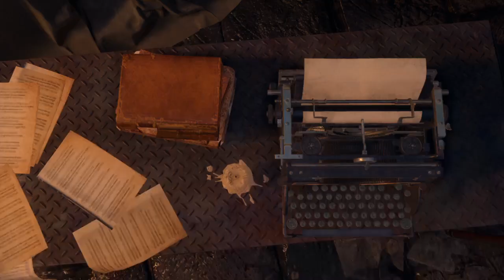06 RE4 Remake Separate Ways